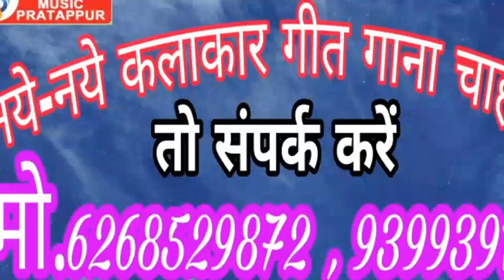Dj Remix Song,// Le Lehun Chumma Potar ke//ले ले चुम्मा पोटार के//2021 Singer- Sandeep Surwala 💐💐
SKR MUSIC PRATAPPUR

Singer- Sandeep surwala

Director- Sandeep surwala

Music Director-Manoj Sandilya

Producer- kamalraj

Cooperation - Manilal

अगर आप छत्तीसगढ़ी,नागपुरी,भोजपुरी,करमा, बायर, भक्ति ,जसगीत,गाना पसंद करते है  तो plz हमारे चैनल को sudscribe जरुर करें

Le Lehun Chumma Potar ke// ले लेहूँ चुम्मा पोटार के Singer-Sandeep Surwala Skr Music Pratappur 👍👍💐 💐💐